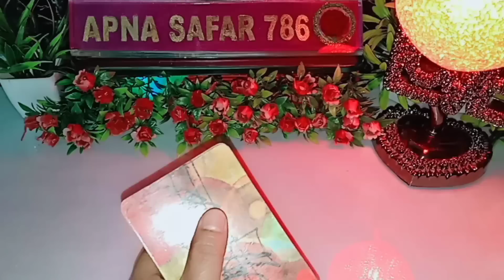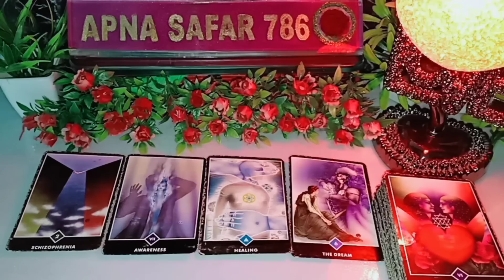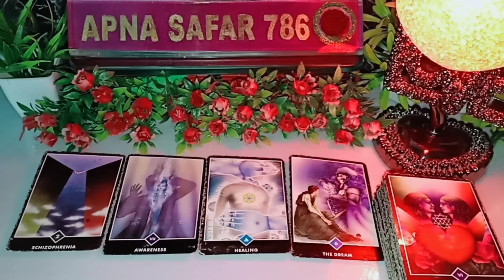😍KYA WO AAPSE PYAR KRTE HAI? क्या वो आपसे प्यार करते हैं? CURRENT FEELINGS HINDI TAROT CARD READING